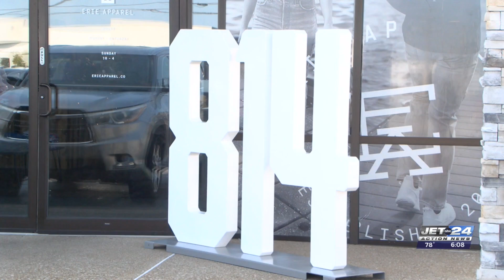814 Day brings together Erieites from all over celebrating local deals, festivities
814 Day brings together Erieites from all over celebrating local deals, festivities